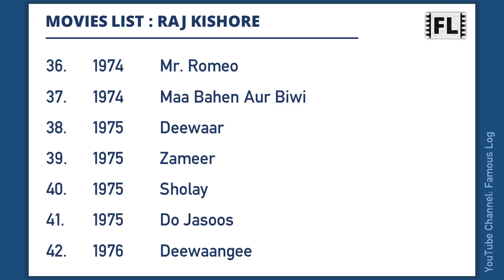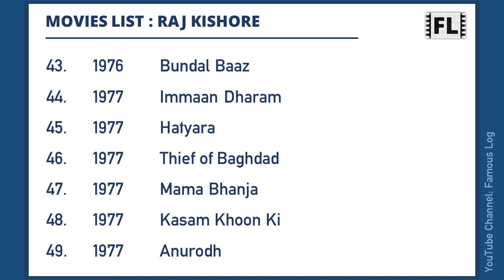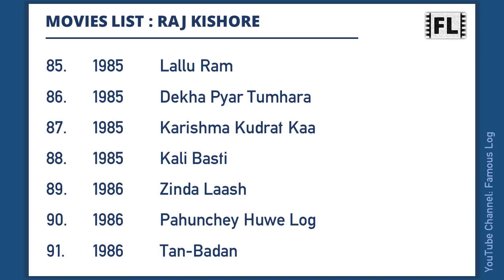RAJ KISHORE Movies List | राज किशोर मूवीज लिस्ट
Raj Kishore was an Indian actor. This video features a list of all movies he has worked.

Content Timecodes
0:00 - Intro
0:06 - Raj Kishore Movies List